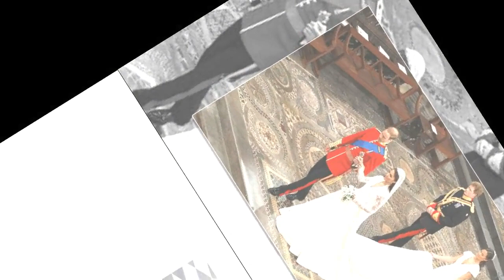Meghan held a ‘grudge’ against Katy Perry over wedding dress comment